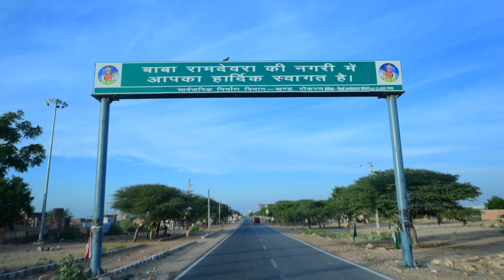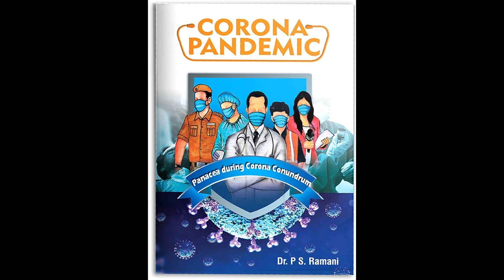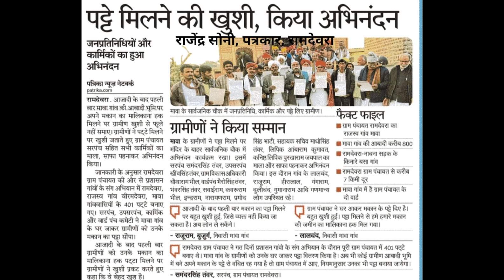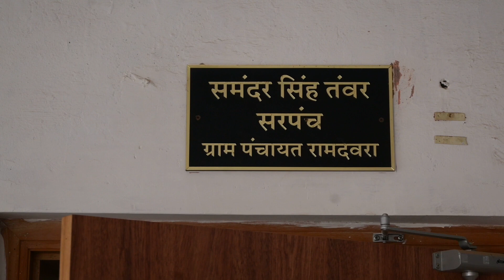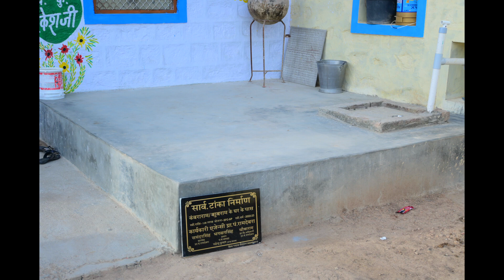Documentary ON GOVT SCHEME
विकसित भारत संकल्प  यात्रा के दौरान सरकार की विभिन्न योजनाओं पर Documentary

रामदेवरा की विकास यात्रा
Voice over RJ Tarun
Voice Over  Artist / Anchor  (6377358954)

बाबा रामदेव जी की पावन धरा पर हमारे लोकप्रिय सांसद और केंद्रीय मंत्री महोदय श्री गजेंद्र सिंह शेखावत साहब, और पोकरण विधायक महंत श्री प्रताप पुरी जी महाराज का हार्दिक स्वागत और अभिनंदन ,

विकसित भारत का यह पर्व मनाते हुए बहुत खुशी हो रही है

देश के यशस्वी प्रधानमंत्री श्री नरेंद्र मोदी जी और जल शक्ति मंत्री श्री गजेंद्र सिंह जी शेखावत साहब हम आपके शुक्रगुजार हैं..

आप द्वारा माननीय प्रधानमंत्री जी की मंशाअनुरूप रामदेवरा के रेलवे स्टेशन का 18 करोड रुपए की लागत से कायाकल्प करवाने का कार्य करवाया जा रहा है

आपके ही मनोयोग से दिल्ली जैसलमेर इंटरसिटी का नाम रुणिचा एक्सप्रेस कर भक्तों की भावनाओं का सम्मान किया गया

माननीय केंद्रीय मंत्री गजेंद्र सिंह जी शेखावत साहब के सहयोग से ही ग्राम रामदेवरा में 4 करोड़ की लागत से विभिन्न स्थानों पर इंटरलॉकिंग सड़के बनाई गई

यशस्वी प्रधानमंत्री नरेंद्र मोदी जी और केंद्रीय मंत्री श्री गजेंद्र सिंह शेखावत साहब ने क्षेत्र में जल की विकट समस्या को देखते हुए ,जल जीवन मिशन जैसी हर घर नल पहुंचाने की ऐतिहासिक योजना बनाई

रामदेवरा तो माननीय केंद्रीय मंत्री महोदय के लिए प्रति इसलिए भी कृतज्ञ है, क्योंकि आपके प्रयासों की बदौलत ही रामदेवरा को देश के आईकॉनिक पैलेस के रूप में सम्मिलित किया गया

रामदेवरा में ही सोलर लाइट, रामदेवरा को स्वच्छ रखने के लिए चार कचरा संग्रहण वाहन पहली बार ग्राम पंचायत को दिए गए साथ ही राजकीय चिकित्सालय में आधुनिक सुविधाओं से युक्त भव्य वार्ड का निर्माण माननीय केंद्रीय मंत्री श्री गजेंद्र सिंह जी शेखावत साहब ने करवाया ,

इससे पूर्व भी रामदेवरा में आधुनिक सुविधाओं से युक्त कई सुलभ कांपलेक्स का निर्माण माननीय मंत्री महोदय की तरफ से करवाया जा चुका है

माननीय प्रधानमंत्री नरेंद्र मोदी जी की गरीब को संबल देने की योजना उज्वला के तहत रामदेवरा के 1964 परिवारों को उज्जवला कनेक्शन प्राप्त हुआ

कई गरीब परिवार को  प्रधानमंत्री आवास के तहत पक्के मकान मिले, और 700 से अधिक परिवारों के आवेदन हो चुके है और जल्दी ही उन्हें प्रधानमंत्री आवास मिलने की आशा है

केंद्र सरकार द्वारा निरंतर किया जा रहे जनहित के कार्यों के साथ साथ अब पोकरण विधायक मंहत प्रताप पुरी जी महाराज का सानिध्य प्राप्त हुआ है इसलिए आशा ही नहीं पूर्ण विश्वास है कि विकास और जनहित के कार्य और तेजी से होंगे

सरपंच श्री समंदर सिंह जी और प्रधान श्री भगवत सिंह के नेतृत्व में ग्राम पंचायत रामदेवरा द्वारा भी ग्राम पंचायत स्तर पर पहली बार रामदेवरा में चार भव्य डामर सड़कों, रामदेवरा के विभिन्न स्थानों पर 90 इंटरलॉकिंग सड़कों, पक्के विश्राम स्थलों,स्कूल चारदिवारीयों, स्कूल में कक्षा कक्षों, 400 से अधिक सार्वजनिक टांकों ,सार्वजनिक शौचालयों का निर्माण करवाया गया
ग्राम पंचायत रामदेवरा द्वारा 400 से अधिक ग्रामीणों को रिहायशी पट्टे जारी किए गए

केंद्रीय मंत्री महोदय और पोकरण विधायक के मार्गदर्शन में ग्राम पंचायत रामदेवरा आगे भी आपके पदचिन्हो पर चलते हुए आम जनहित के लिए सदैव तैयार और तत्पर रहेगी

 बहुत-बहुत धन्यवाद और आभार